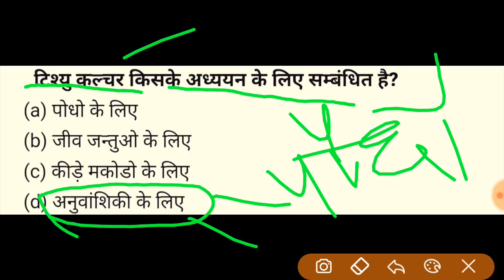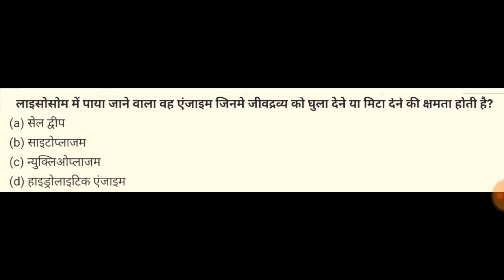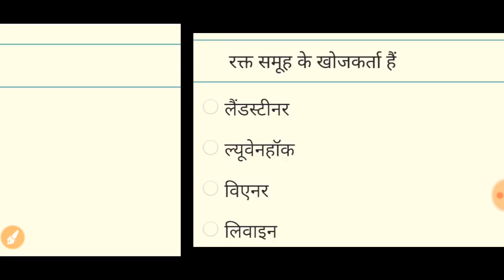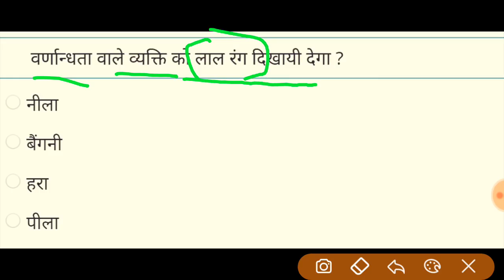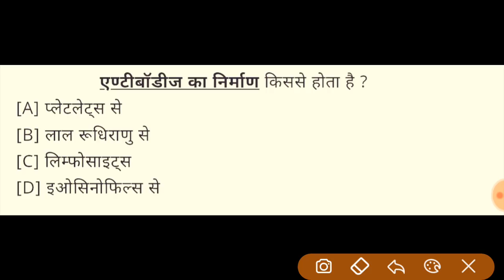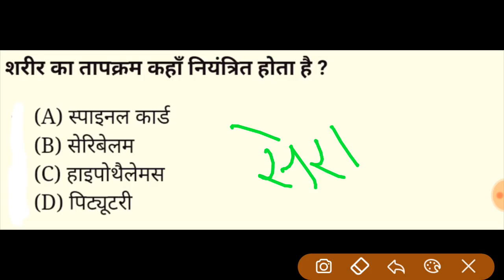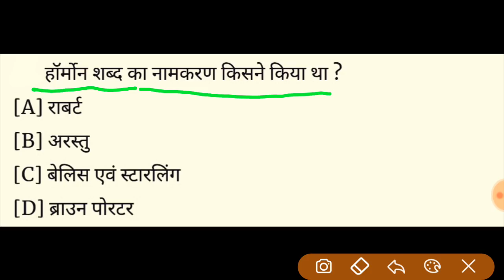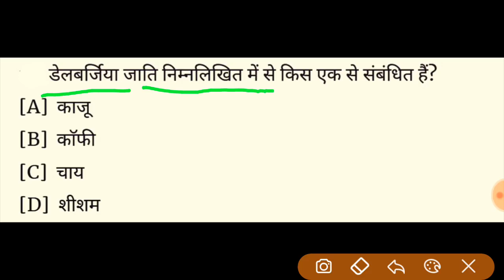छ.ग. सहायक शिक्षक विज्ञान प्रयोगशाला महत्वपूर्ण प्रश्न || cg prayogshala imp Gk Biology mcq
छ.ग. सहायक शिक्षक विज्ञान प्रयोगशाला महत्वपूर्ण प्रश्न
Cg sahayak shikshak vigyan prayogshala 2019 ||
Cg prayoshala Gk